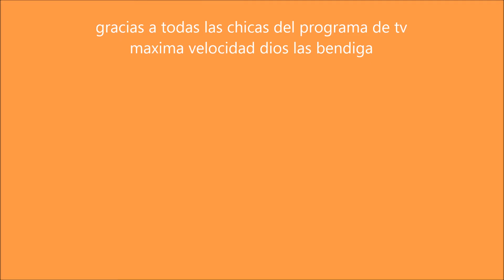conductoras mv tv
conductoras del programa de tv maxima velocidad 2015 y 2016